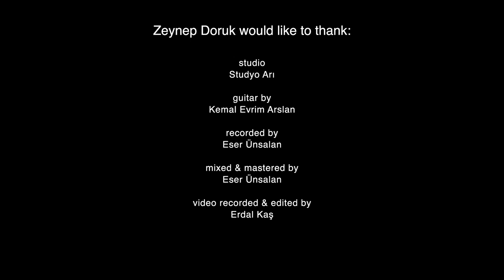Zeynep Doruk - En Güzel Yerinde Evin (Akustik)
Hayatınızda hiç ışıkların tamamen gittiği oldu mu bilmiyorum. Bana oldu. Karanlığın artık hurda bir eşya olduğu ve evin en güzel yerinde durduğu zamanlarda, üstümü örtecek kimse olmadığını anladığımda, dostum zannettiklerim yanımda olmamayı seçtiklerinde, içinde bulunduğum rengârenk lunaparkta tek başıma gölgeme döndüğümde, çırpındıkça battığımı hissettiğimde bu şarkı benim yanımda oldu. Işıklar tekrar geldiğinde, oturdum, söyledim. Belki siz de benim gibisinizdir. Benim kadar yalnız hissetmeyin diye belki… Belki de her şeyi yolculuğun bir parçası olarak gördüğümden… Karanlık artık en güzel yerinde değil evin. Ama karanlıkta görme becerim çok gelişti, belki de ondandır. Bu sefer mutsuzum ama keyfim yerinde! :)

Akustik Gitar: Evrim Aslan

Geri Vokaller: ✌️🤗

Miks: Eser Ünsalan

Özel teşekkür: Stüdyo Arı

Video çekim & Kurgu: Erdal Kaş

Takipte kalın!